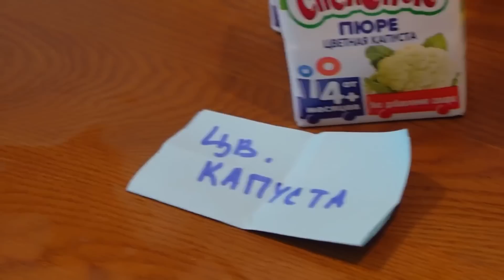مصاص الدماء في خطر! جاء الأصدقاء لإنقاذ! | التحدي للأصدقاء!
دخلت مصاصة الدماء في موقف مزعج ، ويمكن للأصدقاء فقط إنقاذها! التحدي الصعب ينتظرهم! هل يمكنهم التأقلم أم لا؟ انظر في هذه السلسلة!